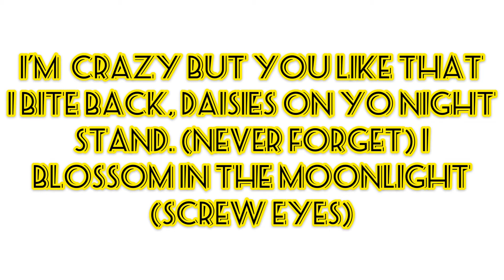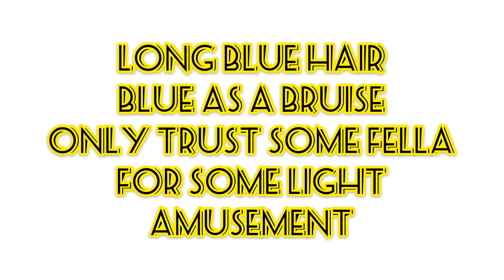Ashnikko- Daisy (clean lyrics)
This belongs to ashnikko! All copyright is just for clean! I make no money off of this!